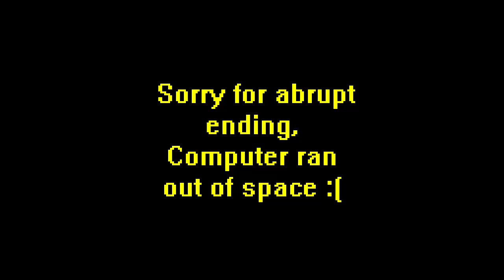Terraria: Mage Class Playhtrough - Episode 3 [Dungeon Struggles]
Rules:

I can only use Weapons that do Magic Damage, Nothing else.

That's it...

This is a game created by Re-Logic